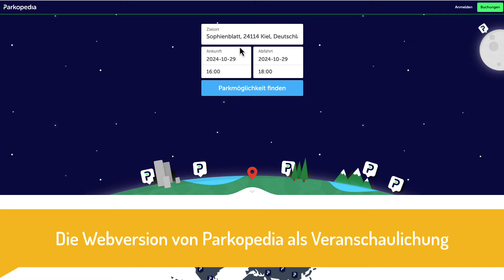Kia EV3 bezahlt bequem Parkgebühren via Kia CarPay als erstes E-Auto von Kia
eMobilität und Leben heute: aus dem Blick eines erfahrenen E-Auto-Fahrers

Kia führt nun mit Kia CarPay die Bezahlfunktion fürs Auto ein mit der man zum Start bequem Parkgebühren bezahlen kann. In diesem kurzen Video schaue ich mir Kia CarPay und seine Vor- und eventuellen Nachteile näher an.

==Komme in die eMobilitytoday-Community==
Und erhalte ergänzende Informationen, Downloads und Abschriften der Videos.